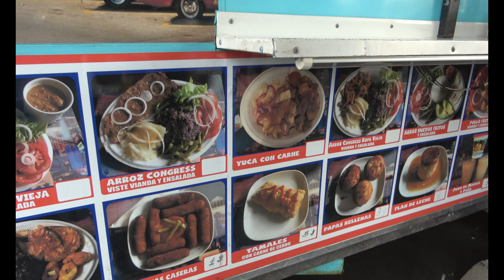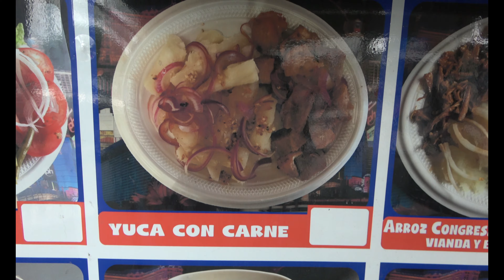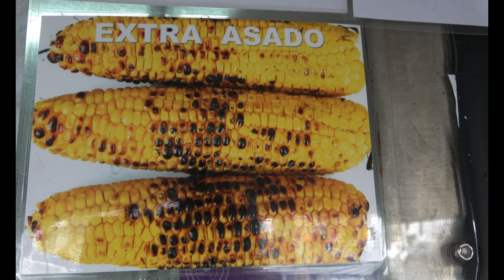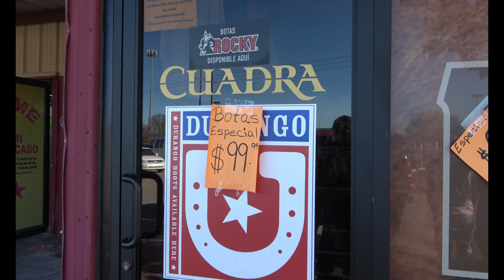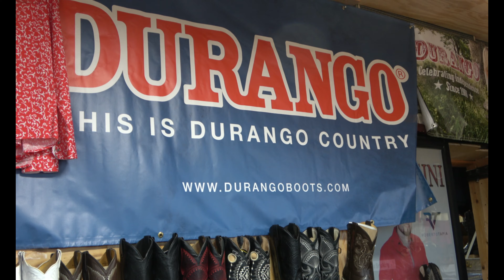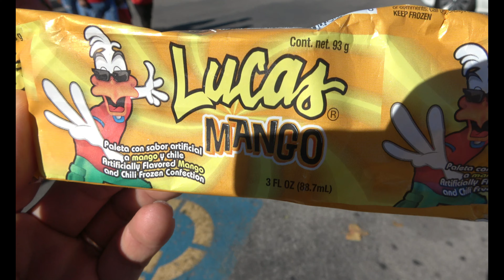MÓN ĂN CU BA : BÁNH TAMALES VỚI SƯỜN RAM MẶN / BUENA COMIDA CUBANA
MAÍZ, COSTILLA DE CERDO, AGUACATE. ESOS ALIMENTOS SON MUY SIMILARES A LOS ALIMENTOS VIETNAMÉS